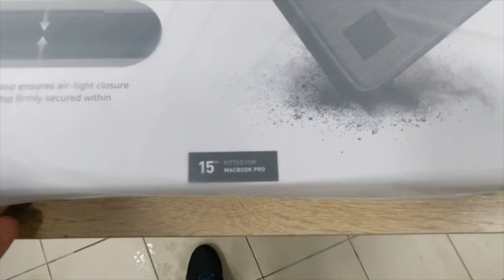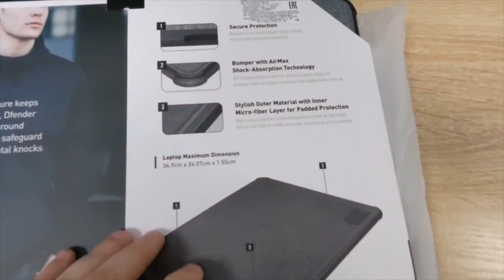Защита для ноутбука: сумка, рюкзак, папка, чехол или накладка. На что обращать внимание?